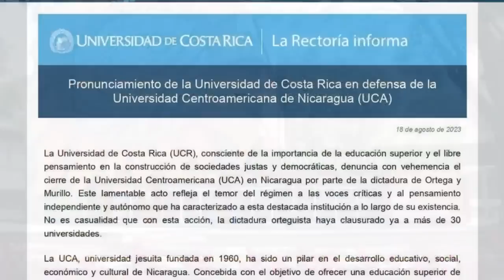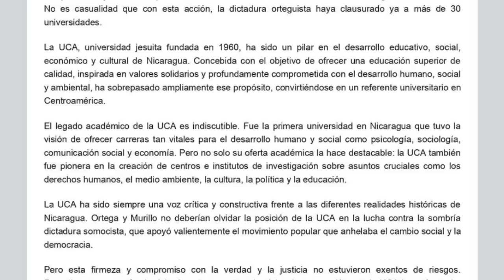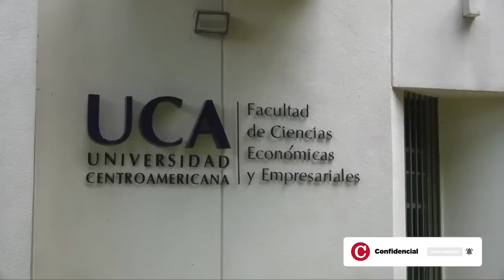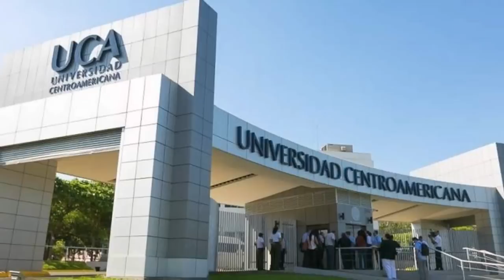Rector UCR: Universidades públicas condenan el cierre de la UCA en Nicaragua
El rector de la Universidad de Costa Rica (UCR), Gustavo Gutiérrez, dijo al programa Esta Semana que el cierre de la Universidad Centroamericana (UCA) muestra la temor del régimen de Daniel Ortega y Rosario Murillo al pensamiento libre y crítico.
Gutiérrez expresó su solidaridad con la UCA, sus estudiantes, docentes y trabajadores, pero también con la sociedad nicaragüense en general, pues el cierre de esta universidad representa una pérdida para todo el país.
Para Gutiérrez el legado académico de la UCA es innegable y no solo para el país, sino para Centroamérica completa.